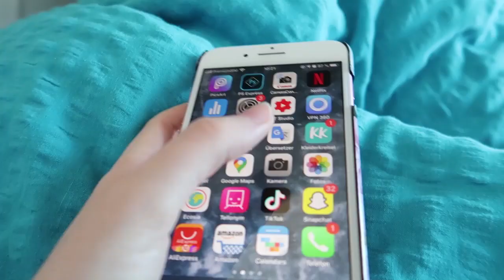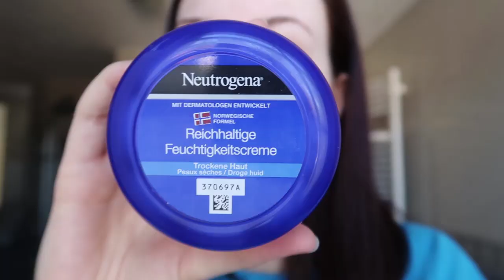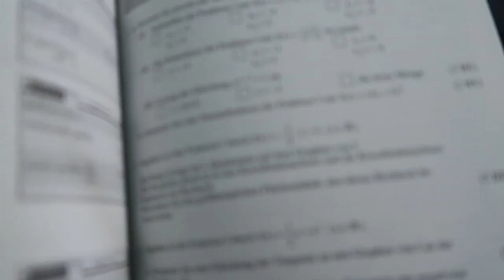MEINE MORGENROUTINE in den Ferien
Hey,
heute zeige ich euch mal meine Morgenroutine in den Corona-Ferien haha. Ganz spektakulär.🌞
🛍😇⇝ ÜBER MICH
Ich heiße Anna, bin 18 Jahre alt und gehe derzeit in die 12. Klasse eines Gymnasiums in Thüringen. Hier auf meinem Kanal findest du Videos zu den Themen Lifestyle und Unterhaltung, aber auch Motivationsvideos und Vlogs- einfach alles, worauf ich gerade Lust habe.